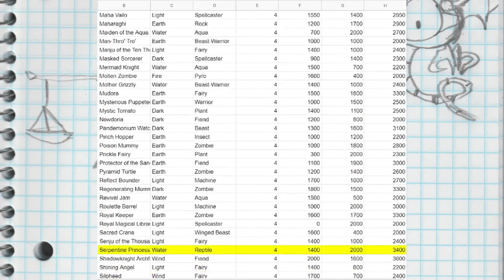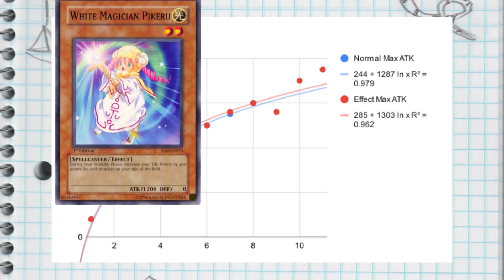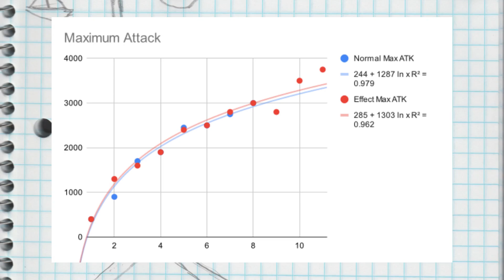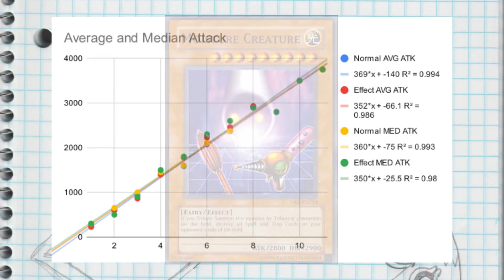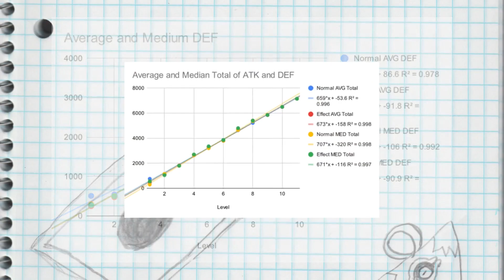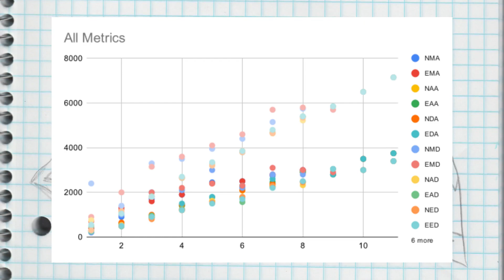Were Normal Monsters Stronger? | Data Video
Today I am going to be looking at the data to determine whether normal monsters actually were stronger than effect monsters in the Goat format. There are errors in the data set, but hopefully this helps to contextualize the statistical difference between normal and effect monsters.